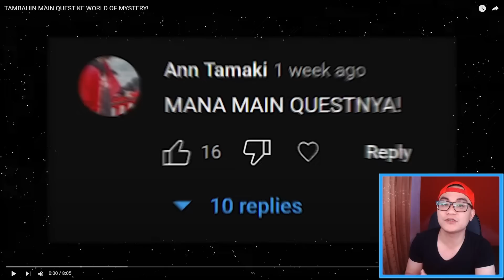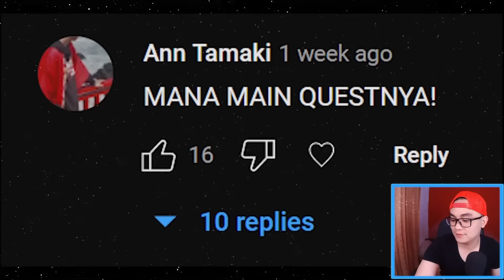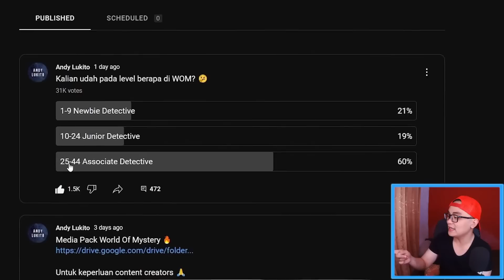SPOILER LANJUTAN CERITA CHAPTER 1! ADA SPIRIT BOSS WANITA SERAM! | REACTION WORLD OF MYSTERY (WOM)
setiap rupiah sangat di hargai, terima kasih 😊